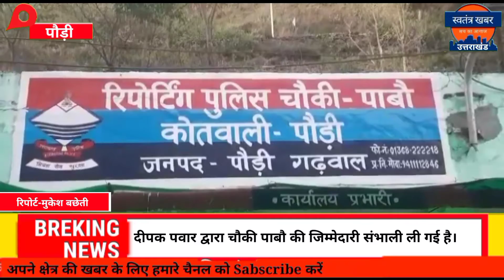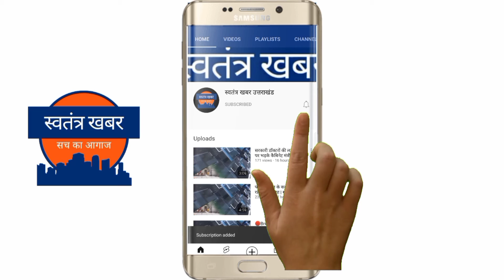दीपक पवार द्वारा चौकी पाबौ की जिम्मेदारी संभाली ली गई है।